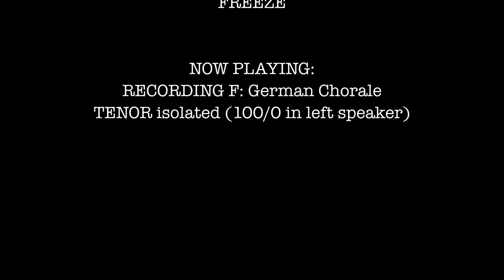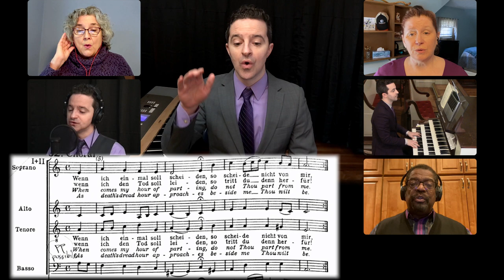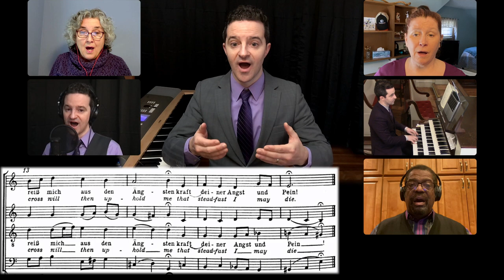7F German Chorale TENOR MIXES 'Wenn ich einmal soll scheiden'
First Church Virtual Choir
Project 7: American Tune - PASSION CHORALE
Recording 7F: German chorale, "Wenn ich einmal soll scheiden"

This is an anchor video for the German chorale, "Wenn ich einmal soll scheiden." Use this video or the one for your part as an anchor video to make Recording F.

See also the diction video for the German chorale.

Words: Christian Friedrich Henrici, pen name "Picander"
Music: Public domain. PASSION CHORALE, Hans Leo Hassler, 1601; harmonized by J. S. Bach in his St. Matthew Passion, 1729

“In fear the world is weeping" is part of VIRTUAL CHOIR 7, an ongoing project of the First Church Virtual Choir in Spring 2021.

ABOUT THE FIRST CHURCH VIRTUAL CHOIR Based in the vibrant music program at First Church of Christ in Longmeadow, Massachusetts, the First Church Virtual Choir is an ensemble pioneering a new art form among singers anywhere in the world alongside dedicated singers from First Church’s in-person Chancel Choir. We are supported by our wonderful quartet of professional soloists, by the enthusiastic First Church community and staff, and by our far-reaching networks. Interested singers are welcome at dan AT firstchurchlongmeadow DOT org.